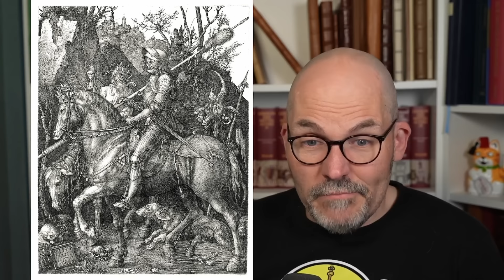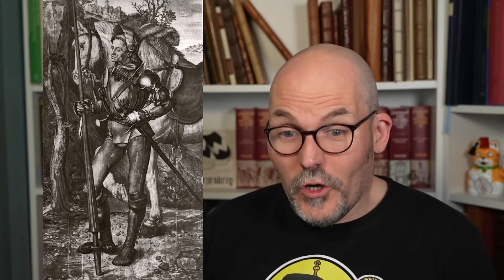Fehde und Raubritter - Götz von Berlichingen und andere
Raubritter kennt jeder und sie gehören untrennbar zum Mittelalter. Aber stimmt das so? Und was genau ist eine Fehde?

Außerdem läuft noch der Malwettbewerb.